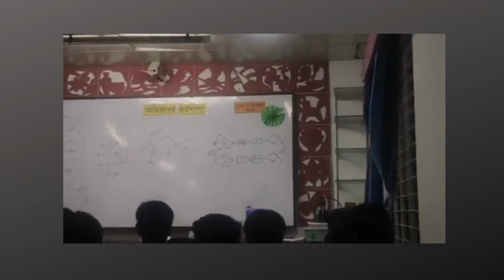fahad sir offline batch 2023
fahad sir offline batch |
adress : carulata school , mirpur -10